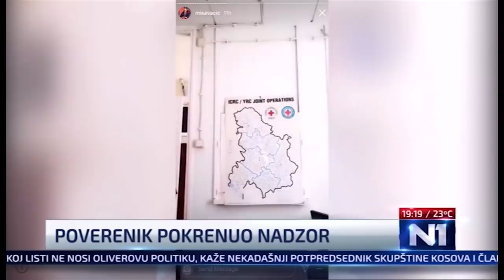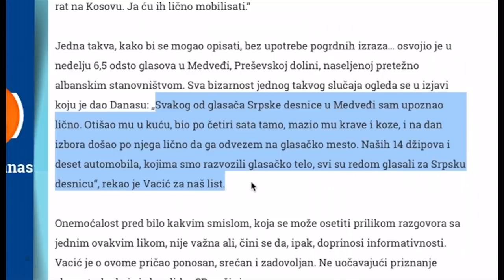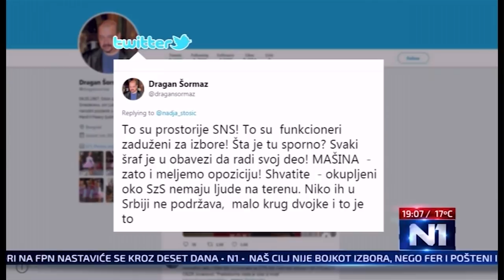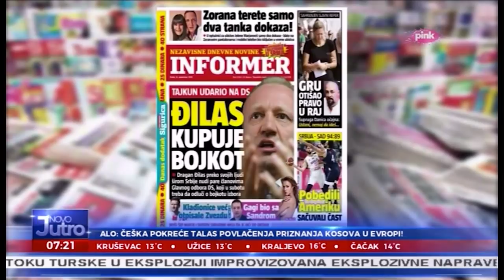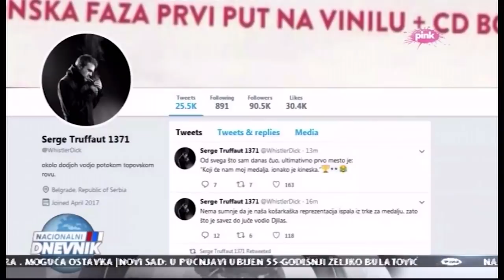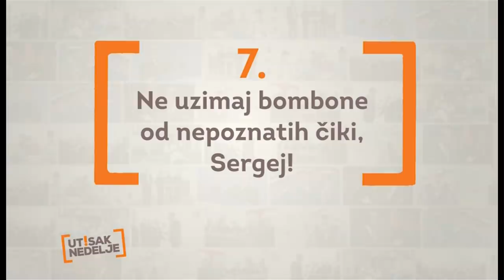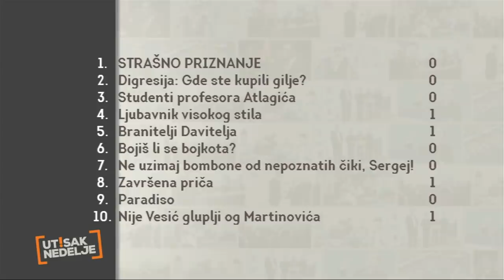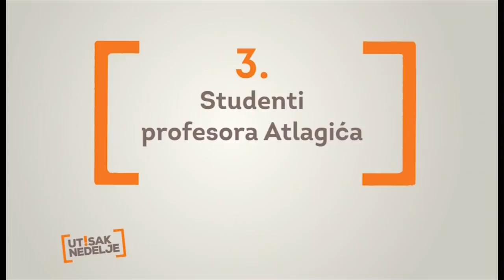Utisak nedelje: Zoran Lutovac, Sergej Trifunović i Milan Antonijević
Gosti Olje Bećković u emisiji "Utisak nedelje" 15. septembra bili su predsednik DS-a Zoran Lutovac, glumac i lider Pokreta slobodnih građana Sergej Trifunović i direktor Fondacije za otvoreno društvo Milan Antonijević.